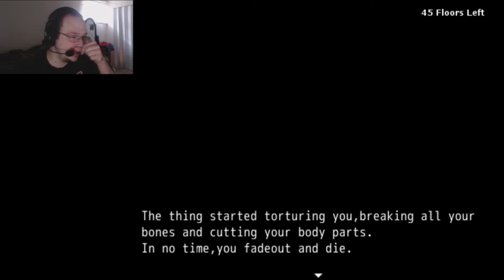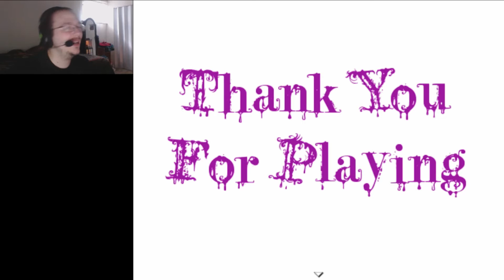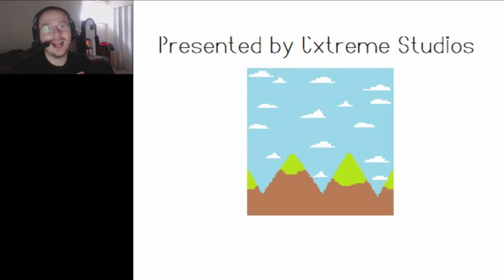SHINING LIGHT - 100 Floors [2]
Well this ending was quite... what's the word... endy-ish.

Please help support finding a cure for alzheimer's disease by checking out this site!